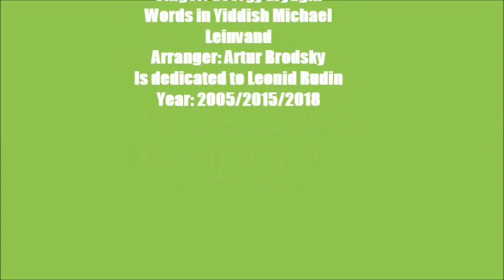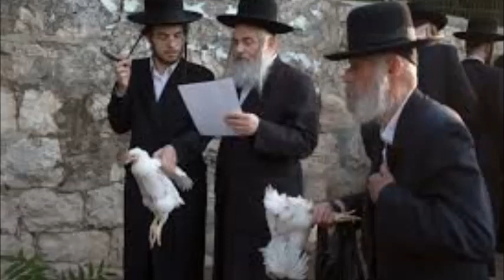Praying Jew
Composer: Hirsch Zilber
Words: In Russian (Leonid  Rudin)
Singer: Georgy Zvyagin
Words in Yiddish Michael
Leinvand
Arranger: Artur Brodsky
Is dedicated to Leonid Rudin
Year: 2005/2015/2018